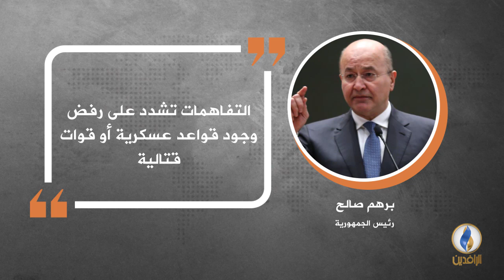في دقيقة .. أبرز التصريحات الصحفية ليوم الثلاثاء